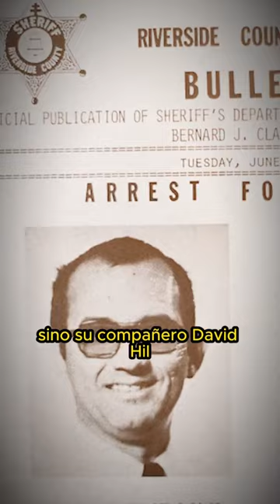La HISTORIA de PATRICK KEARNEY: El ASESINO de la AUTOPISTA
Patrick Kearney fue un asesino en serie estadounidense que mató al menos a 21 hombres y niños en el sur de California entre 1962 y 1977. Se le conocía como el asesino de la bolsa de basura, porque envolvía los cuerpos de sus víctimas en bolsas de plástico y los arrojaba en vertederos o en la cuneta de las autopistas.

Kearney se entregó a la policía en 1977, confesó 28 asesinatos, pero solo se le pudieron probar 21. Fue condenado a cadena perpetua sin posibilidad de libertad condicional